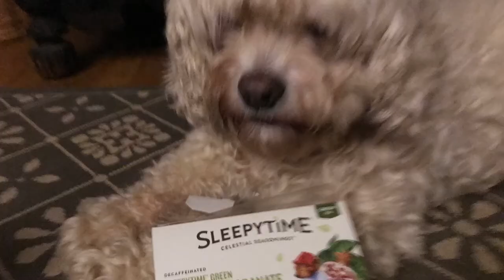Sleepy Time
Whoa! Wake Up It's Iowa Caucus Time